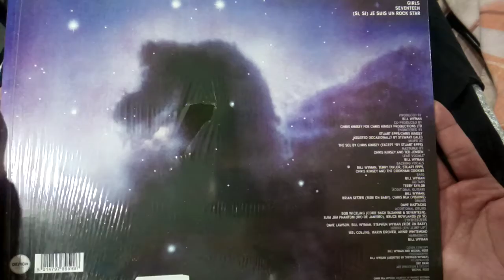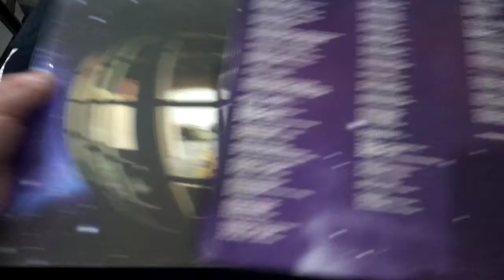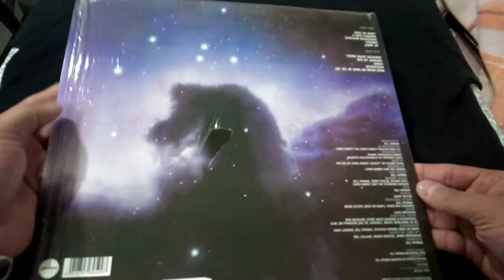Bill Wyman Lp reedición púrpura Demostración (Unboxing)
Reedición del disco homónimo de 1982 a 2017 en color púrpura